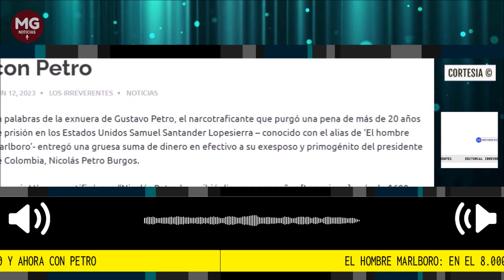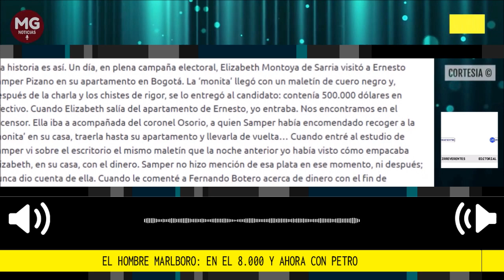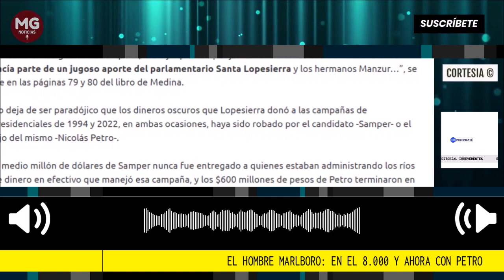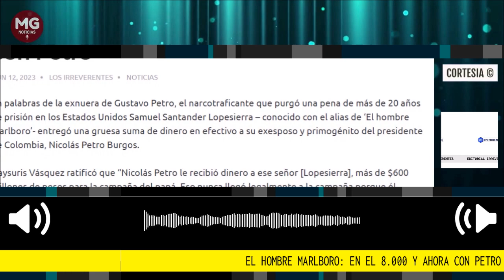EL HOMBRE MARLBORO: EN EL 8.000 Y AHORA CON PETRO 📢 Editorial Irreverentes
En palabras de la exnuera de Gustavo Petro, el narcotraficante que purgó una pena de más de 20 años de prisión en los Estados Unidos Samuel Santander Lopesierra – conocido con el alias de ‘El hombre Marlboro’- entregó una gruesa suma de dinero en efectivo a su exesposo y primogénito del presidente de Colombia, Nicolás Petro Burgos.